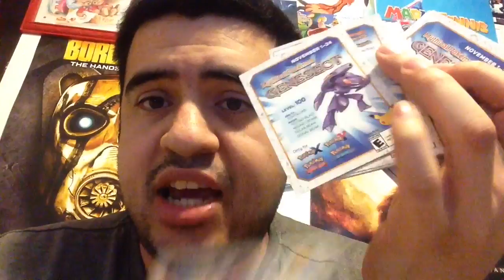Giveaway! 55+ Genesect Event Pokemon20 RIGHT NOW! (February 28th 2017) CLOSED!